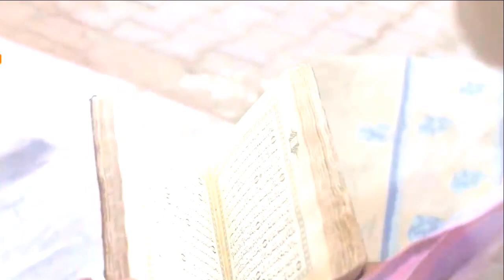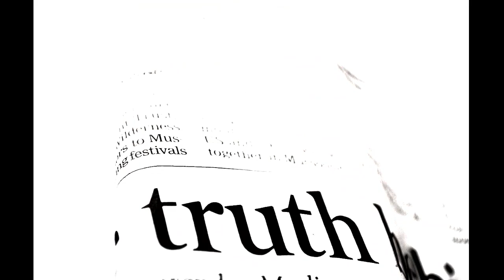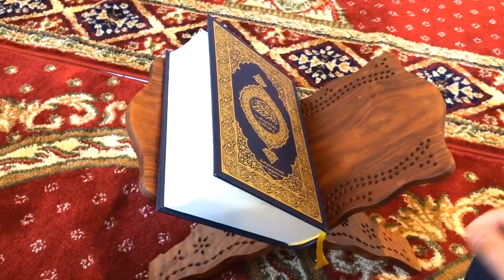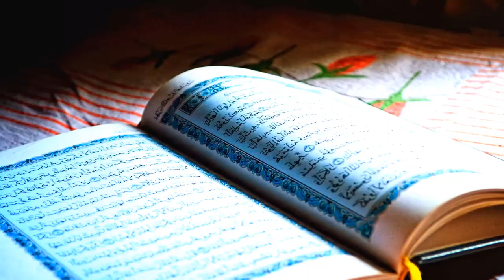Main Chup Chup Ka Quran Parthi the Meray waldain ko pta chal gya dr zakir naik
muslims bakra eid par janwaraon ko kyun qurab krty hain